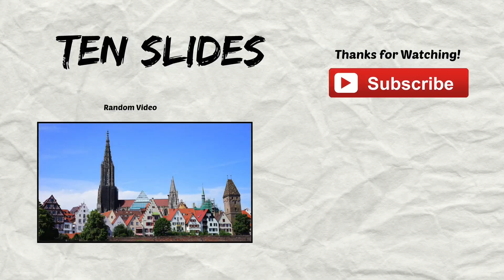Cartagena de Indias, Bolivar, Colombia - virtual tour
The city of Cartagena, or Cartagena de Indias in Spanish, is located on the northern coast of Colombia in the Caribbean Coast Region and it is the capital of the Bolívar Department. It is the fifth-largest city in Colombia and the second largest in the region, after Barranquilla. The urban area of Cartagena is also the fifth-largest urban area in the country. Economic activities include maritime and petrochemicals industry, as well as tourism.

Cartagena is a port city on Colombia’s Caribbean coast. By the sea is the walled Old Town, founded in the 16th century, with squares, cobblestone streets and colorful colonial buildings. With a tropical climate, the city is also a popular beach destination. Reachable by boat are Isla de Barú, with white-sand beaches and palm trees, and the Islas del Rosario, known for their coral reefs.

The city was founded on June 1, 1533, and named after Cartagena, Spain, which in turn was named after Carthage in Tunisia. However, settlement in the region around Cartagena Bay by various indigenous people dates back to 4000 BC. During the colonial period Cartagena served a key role in administration and expansion of the Spanish empire. It was a center of political and economic activity due to the presence of royalty and wealthy viceroys. In 1984 Cartagena's colonial walled city and fortress were designated a UNESCO World Heritage Site.